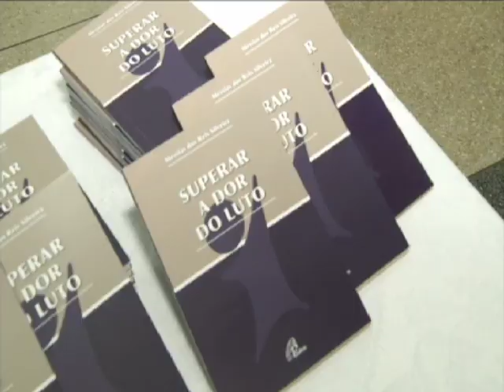Dom Messias dos Reis Silveira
Dom Messias esteve em Alfenas para o lançamento de seu livro "Superar a dor do luto".